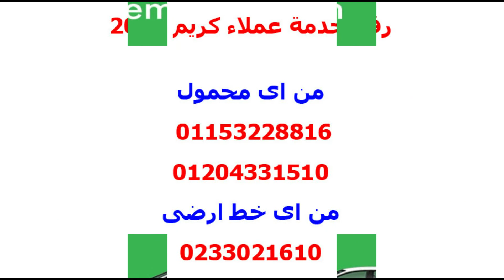رقم خدمة عملاء كريم 2020 careem للتوصيل والنقل لأى مكان فى مصر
رقم خدمة عملاء كريم في مصر
كيف يمكنني التواصل مع كريم؟
لو عندك شكوى… إزاي تتواصل مع “أوبر” و”كريم”؟ – دليل كايرو

رقم خدمة عملاء كريم careem كيفية التواصل مع الشركة وشروط .
كيفية التواصل مع شركة كريم
العمل في شركة كريم مصر
ارقام شركة كريم - عنوان شركة كريم - العمل في شركة كريم